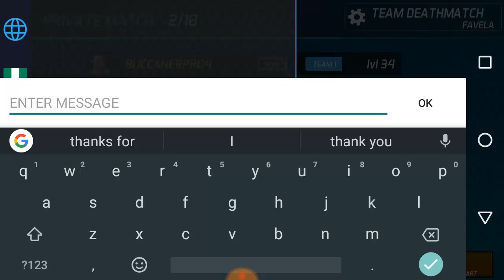Best Sniper Match Buccanerpro4 Vs Ochoocogift 1v1 Sniper Only | Maskgun Season 2 | Maskgun #241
Best Sniper Match Buccanerpro4 Vs Ochoocogift 1v1 Sniper Only Maskgun Season 2 Maskgun
Getting good at sniper and getting ready for the tournament  next week, you don't know about the tournament you can check my previous video.

WHAT'S NEW
- Halloween Ends.
- Booster Changes.

you can add me as a friend MaskGun
► Ochoochogift